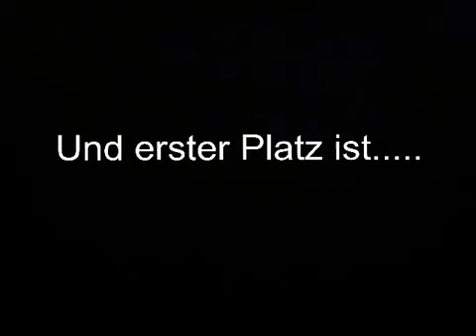Meine Top Ten Charts der Leiblingsklone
Die Nummerierung geht von hinten nach vorne.  Wenn ihr Fragen habt bezüglich meiner Favoriten stellt sie mir mit einem Kommentar und ich werde sie beantworten.                    Music by Skillet